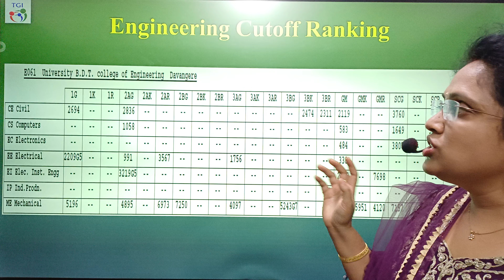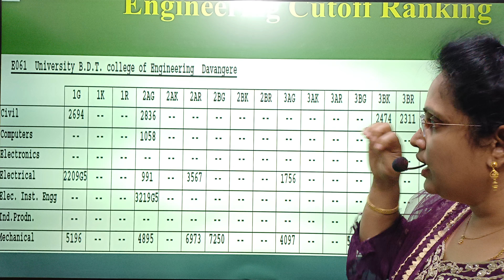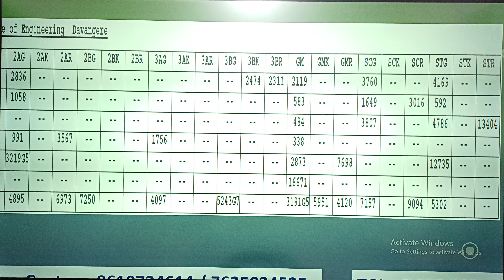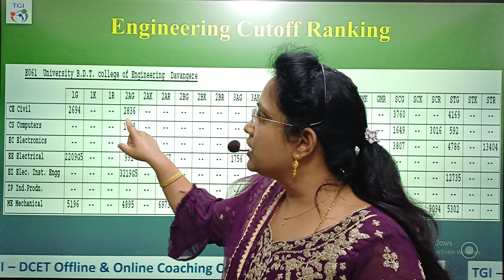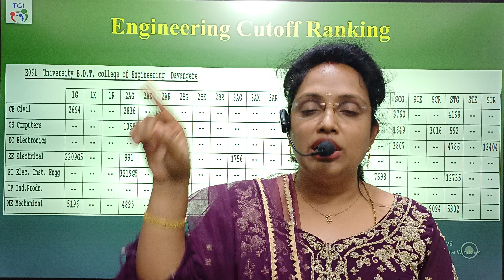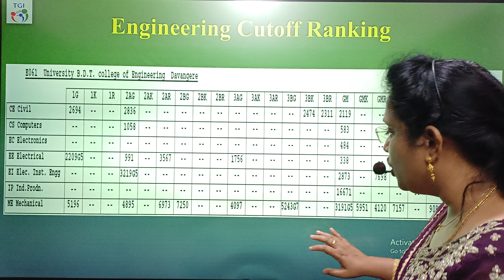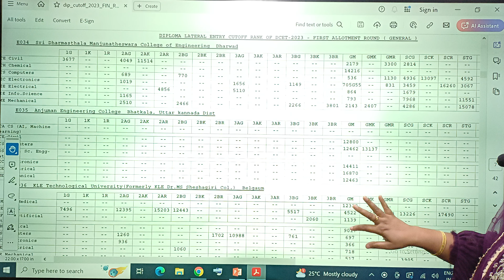CUTT-OFF | ENGINEERING COLLEGE | TGI